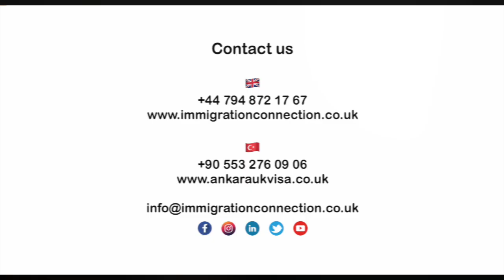IR35 Mevzuatı ile Ilgili Genel Açıklama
Immigration Connection, Londra merkezli OISC tarafından regüle edilen, müvekkillerini Home Office, konsolosluklar ve mahkemeler nezdinde de resmî olarak temsil yetkisine sahip, Level 3 seviyesinde lisanslı bir göçmenlik hukuku firmasıdır.

Göçmenlik alanında uzmanlaşmış olan Immigration Connection, Birleşik Krallık’taki yaşantınızın birçok alanında sizi destekleyecek hizmetleri tek çatı altında sunmayı hedeflemektedir.

Servislerimiz arasında Ankara Anlaşması kategorilerine ek olarak, Evlilik ve Partner vizeleri, Indefinite ve Vatandaşlık başvuruları, Aile Birleşimi vizeleri, Tier 2 İşçi Vizesi, Girişimci ve Yatırımcı vizeleri ve Avrupa Birliği Hukuku'ndan doğan her türlü giriş, kalma ve aile birleşimi vizeleri de bulunmaktadır.